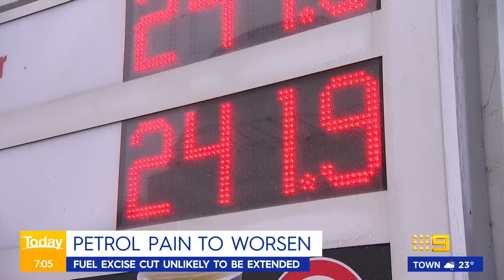Jim Chalmers warns of rising petrol prices from September | 9 News Australia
Treasurer Jim Chalmers has warned that petrol prices will rise again from September with the fuel excise unlikely to be extended, adding more weight to the cost of living pressures.